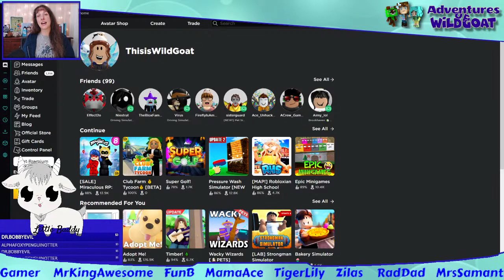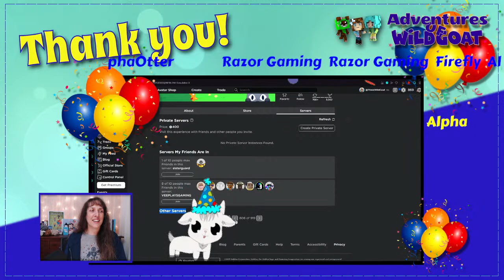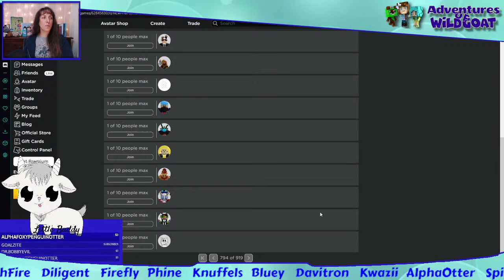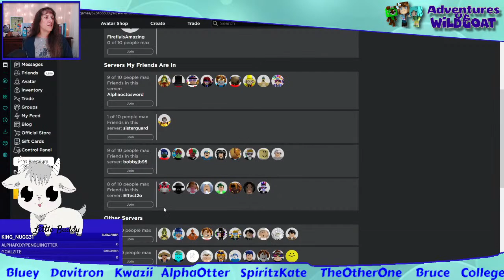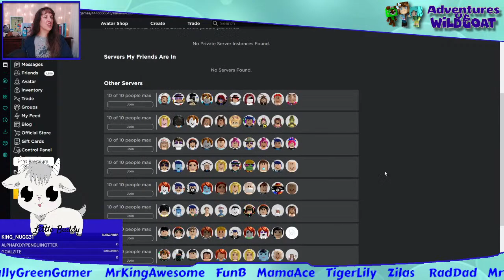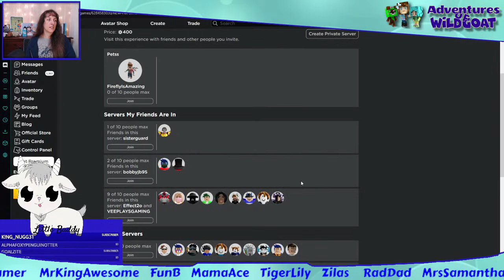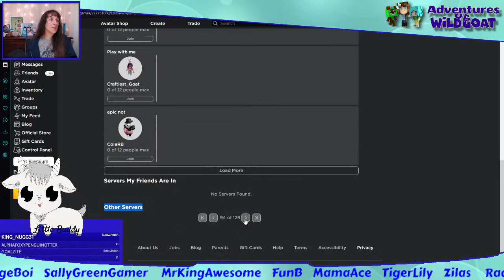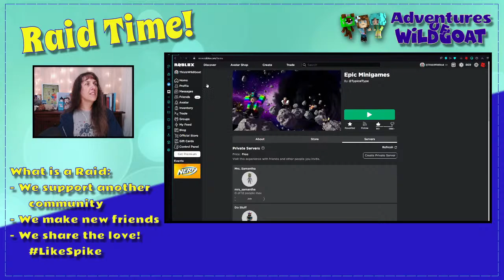[NEW] Pet Sim X Plus More Games! - Toy Code at the End - Roblox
Games with viewers and toycode at the end!

!love
!blue